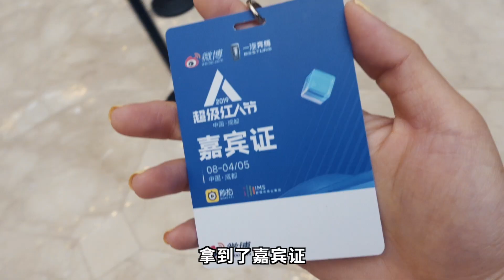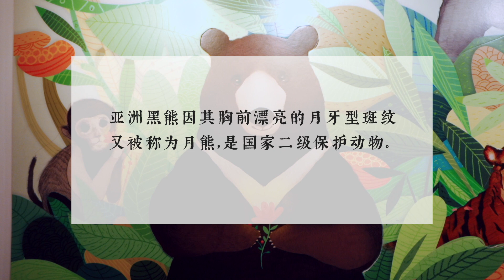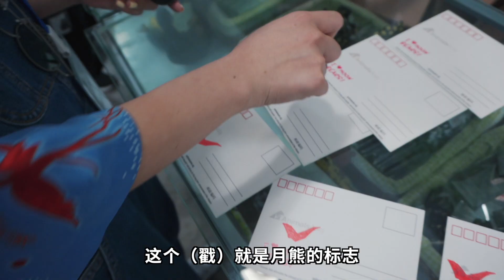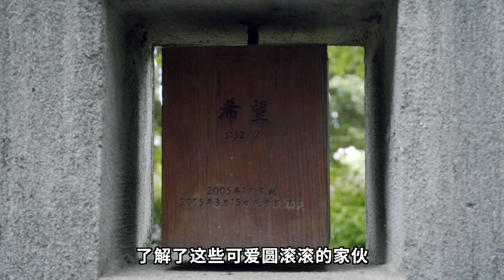成都粉丝见面会，每一个平凡的人，都有改变世界的力量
为了参加微博红人节，我们去了四川成都。
很开心抱回了一个奖杯，更开心举办了一场粉丝见面会，认识了当地热情又可爱的朋友们。

我们跟着一位粉丝，去到了她工作的地方——四川龙桥黑熊救护中心，第一次近距离看到了可爱又圆滚滚的黑熊们，也了解了发生在这里令人感慨又感动的故事。
正好今天是8月8日，关爱月熊日#，谨以这个视频，献给为保护月熊而努力的人们。

我们能做的不多，我们能做的也很多。

更多摄影、旅行、穿搭，不想错过的话，快快关注 ↓↓↓

▶  微博：@小墨MO @阿猴HOSEA
▶  微信公众号/bilibili：小墨与阿猴（ID: xiaomoyuahou）